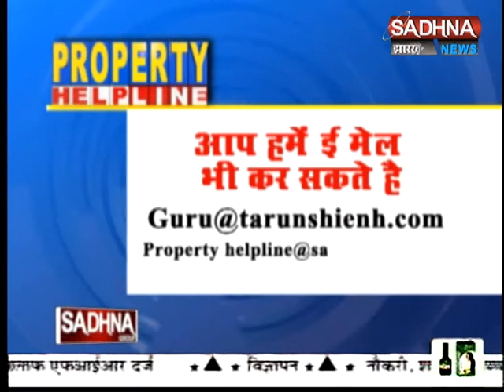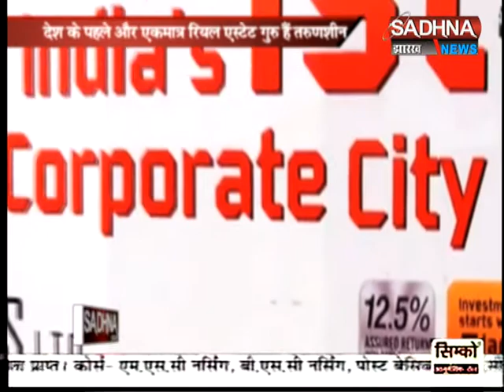SADHNA NEWS - PROPERTY HELPLINE-TARUNSHEEN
About Sadhna Group...

The evolution of the Sadhna Group can be traced to its humble beginning in 1977 as a small advertising agency, from whence it has grown steadily to become a Media Powerhouse today. Apart from audio-visual programming and broadcasting, the group has varied business interests in the allied areas of Television Media - Sadhna/Sadhna News/Ishwar channels, Advertising - Print/Outdoor, Technology, Publication, Education, Medical Diagnostics and Bio-Fuels.

A company metamorphosed into a conglomerate, that is a symbol of the ingenuity and rich experience of Indian entrepreneurship, with Pan-India operations and a workforce of over 700 dedicated employees.

Our presence has expanded from New Delhi to offices in Noida, Mumbai, Kolkata, Bhopal, Patna, Indore, Ranchi, Chandigarh, Raipur and Dehradoon. Mounting the highest standards of professionalism, Sadhna has carved a long list of prestigious clientele in Public, Private and Multi-national sectors. All work has been deligated at different levels, with industry professionals heading the departments.